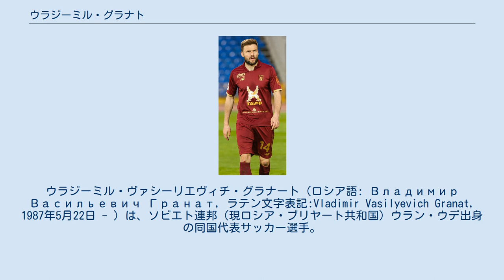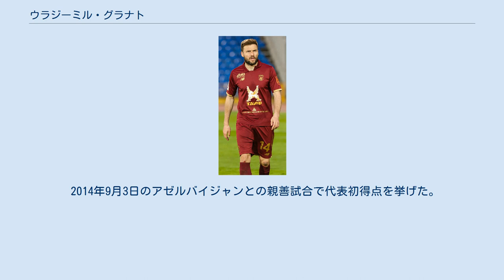ウラジーミル・グラナト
FCシビル・ノヴォシビルスクの選手
ウラジーミル・ヴァシーリエヴィチ・グラナート（ロシア語: Владимир Васильевич Гранат, ラテン文字表記:Vladimir Vasilyevich Granat, 1987年5月22日 - ）は、ソビエト連邦（現ロシア・ブリヤート共和国）ウラン・ウデ出身の同国代表サッカー選手。
スピードがあり、献身的なプレーをする。
 1987年、当時のブリヤート自治ソビエト社会主義共和国の首都ウラン・ウデにて生まれる。
1994年にフットボールスクールのFCロコモティフ・ウラン・ウデに入団してサッカーを始め、その後はFCズヴェズダ・イルクーツクのアカデミーに在籍をした。
2004年7月15日、ロシア・セカンドディビジョン（実質3部）の第15節のFCシャフチョール・プロコピエフスク戦でプロデビューを果たした。
2005年、FCディナモ・モスクワへ移籍をし、2006年6月から11月までFCシビル・ノヴォシビルスクへレンタル移籍をした。
2007年3月4日、ロシア・カップのFCトム・トムスク戦にてディナモ・モスクワでのデビューを飾った。
2010年7月17日、ロシア・プレミアリーグ第13節のFCロストフ戦 (3-2)では後半54分にヘディングによる勝ち越しゴールを挙げた。
ディナモ・モスクワでの初の得点であったが、これは同時にキャリア初となる得点でもあった。
 2008年は怪我もあり出場は11試合に留まったが、以後はレギュラーとして出場している。
 2015年2月15日、FCロストフに期限付き移籍することが決定した。
スパルタク・モスクワ退団後の2016年8月31日には、ロストフと3年契約を結んだ。
 2017年6月10日、FCルビン・カザンに移籍した。
2019年9月に半月板を損傷し戦線を離脱すると、同年12月にレオニード・スルツキーが新監督に就任。
3月に戦列に復帰するが出場機会を全く得られず、2019-20シーズン終了を以て契約満了となった。
 2007年8月22日、カザフスタンとの試合でU-21デビューをし、U-21では7試合に出場した。
2011年8月下旬、9月5日に行われるU-23ベラルーシ代表との親善試合に招集され、ロシアB代表デビューをした。
 2012年5月11日、EURO2012に向けた代表候補の26人にサプライズ選出され、そのままエントリーメンバー23人にも選出された。
 2013年9月6日、2014 FIFAワールドカップ・ヨーロッパ予選のルクセンブルク戦でA代表デビュー。
ワールドカップ本大会メンバーにも選出された。
 2014年9月3日のアゼルバイジャンとの親善試合で代表初得点を挙げた。